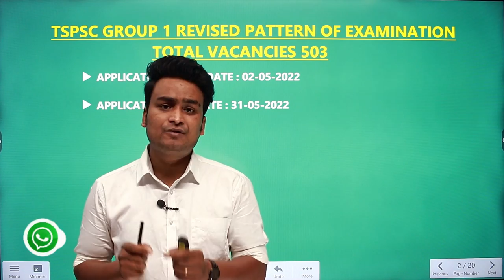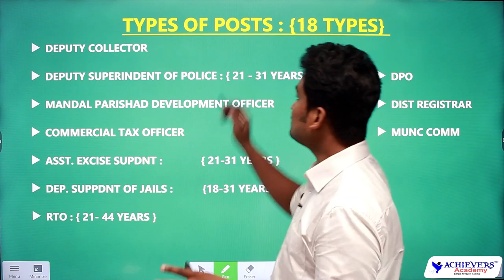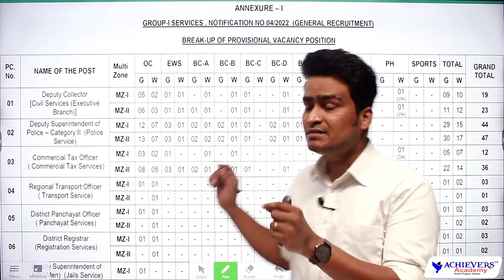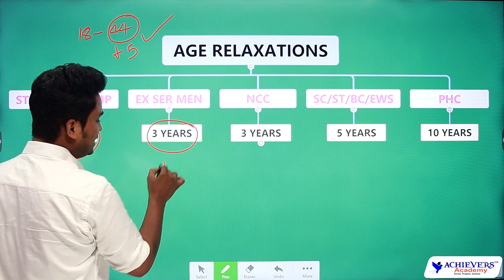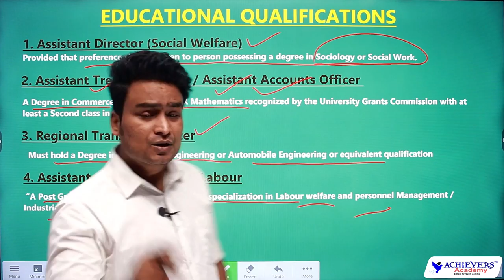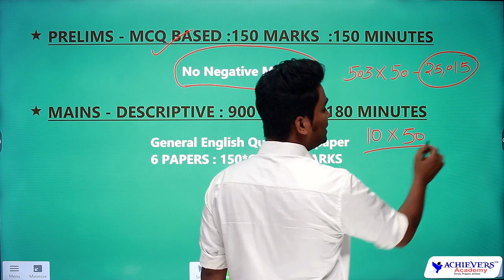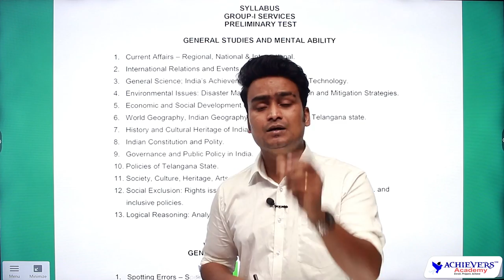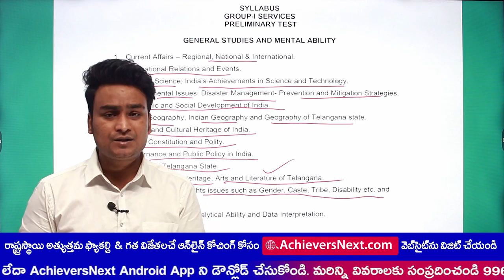TSPSC Group 1 Notification 2022 | Group 1 Eligibility, Age Limit, Syllabus, Exam Pattern, Selection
TSPSC Group 1 Notification 2022 | Telangana Group 1 Eligibility, Posts, Salary, Syllabus & Exam Pattern, Selection Process 2022 by @ACHIEVERSACADEMY  🎯

Watch Complete details of TSPSC Group 1 Notification 2022 including Telangana Group 1 Eligibility Criteria, Educational Qualification, Age Limit & Relaxation, Posts List, Cadre Status, Salary - New Pay Scales, Syllabus Overview, Selection Process, Scheme of Exam & Exam Pattern

👉Enroll for TSPSC Group 1 Prelim Online Test Series 2022

For #1 TSPSC Group 1 Coaching:
📞 Call for Offline Classes: 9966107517

📞 Call for Online Classes: 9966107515